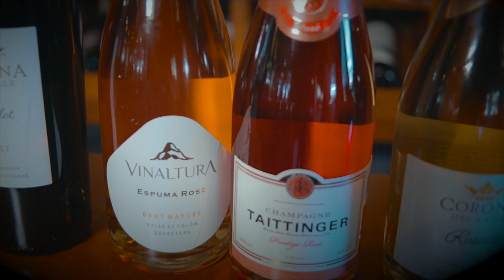Vinos para regalar el día de las madres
Este día de las madres no regales planchas o sartenes!! mejor regálale un vino!
y si no sabes cual, yo te puedo ayudar con estos vinos pensados especialmente para las mamás.

visita latiendaroja.mx y encuentra el mejor regalo para mamá

¿Te interesaría probar nuestros vinos?
visita: latiendaroja.mx